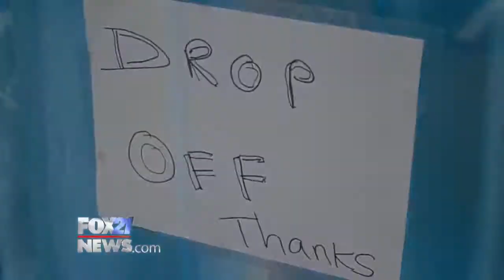Colorado Liberians unite against Ebola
Liberians across the state join together to fight against Ebola in Liberia.